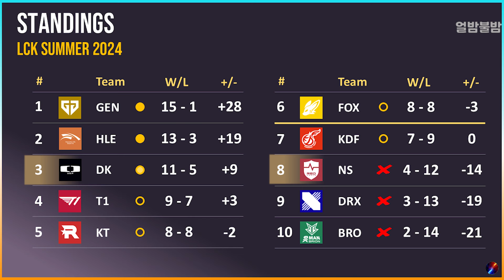싱글벙글 오로라 장인을 꿈꾼다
2024 LCK 서머 농심 vs 디플러스 기아 _ 킹겐 오로라 영역전개

BGM
메이플 Battle BGM - Type B